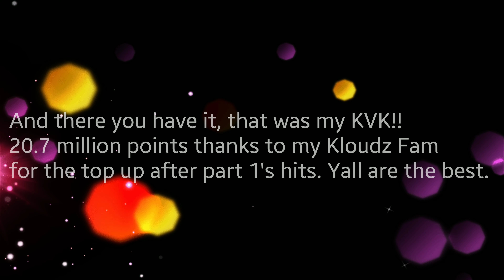Lords Mobile | KVK February 2019 Part 2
So KVK February 2019 is officially complete!!! Here is part 2 including the rest of my hunt  for 20 million points, as well as some reports from part 1. I hope you guys like it, Alot of work went into not only this KVK but these KVK videos and I'm happy with how both turned out and even happier to share it with all of you..